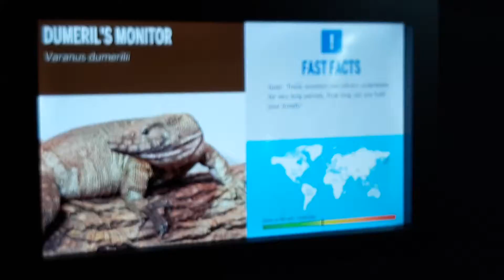day 1 the zoo. the devil lizard